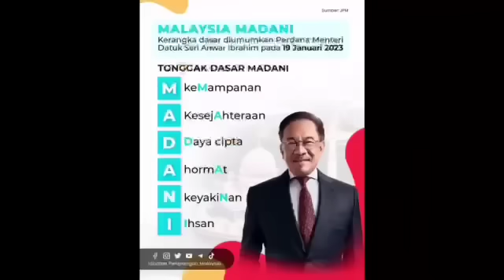2 jam selepas Ugut Anwar dan Timbalan Ketua Polis Negara, LIHAT INI BERLAKU KEPADA LELAKI GILA INI..